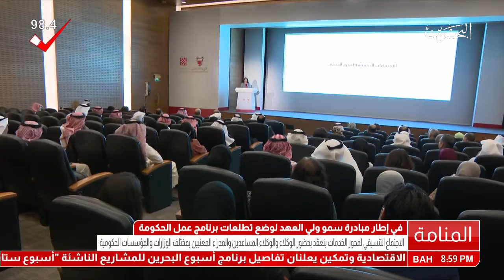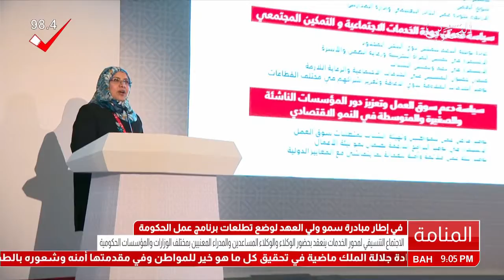البحرين : في إطار مبادرة سمو ولي العهد لوضع تطلعات برنامج عمل الحكومة وتحضيراً لورش العمل..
المنامة في 25 فبراير/ بنا / في إطار مخرجات الملتقى الحكومي 2017 ، الذي عقد برعاية صاحب السمو الملكي الأمير خليفة بن سلمان آل خليفة رئيس مجلس الوزراء الموقر ومبادرة صاحب السمو الملكي ولي العهد نائب القائد الأعلى النائب الأول لرئيس مجلس الوزراء ، الذي وجه فيه سمو ولي العهد نائب القائد الأعلى النائب الأول لرئيس مجلس الوزراء بعقد ورش عمل لوضع الآليات وتحديد الأولويات التي تشكل تطلعات برنامج عمل الحكومة (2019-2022)، فقد انعقد صباح اليوم الاجتماع التنسيقي لمحور الخدمات بحضور الوكلاء والوكلاء المساعدين والمدراء المعنيين بمختلف الوزارات والمؤسسات الحكومية ذات العلاقة.